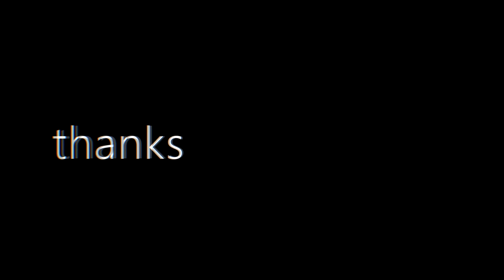do NOT play valorant like this...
valorant so trash its trash

edward: @rinsvein

ig necroriot
sc snvvw
music @vile.reject

valizzle